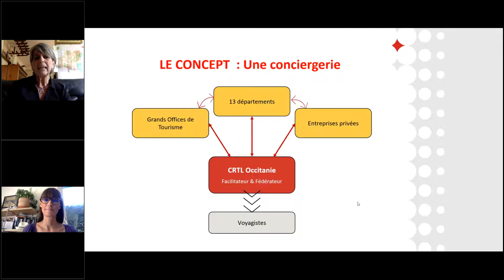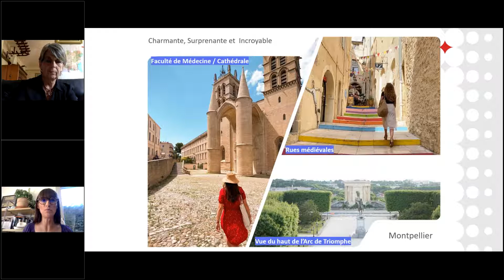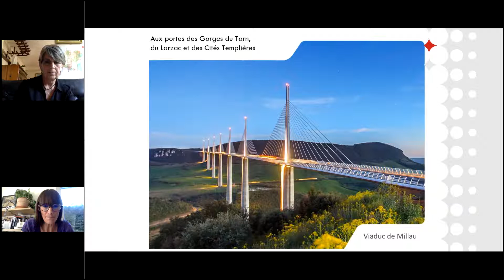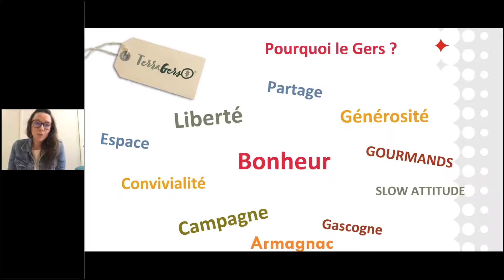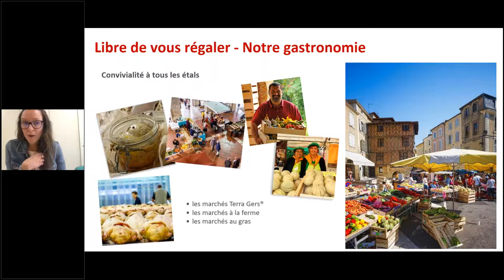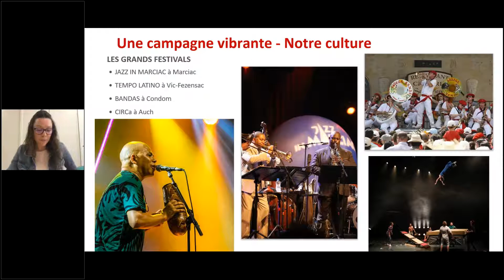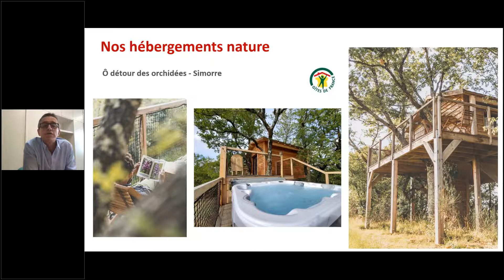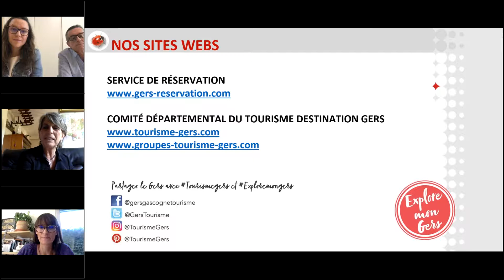Replay Webinaire CRTL Occitanie - Vendre le Gers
Besoin d'une dose de bonheur ? Trouvez-là dans le Gers !

Nous vous invitons à découvrir la Destination Gers, simple et généreuse. Ici, b[le bonheur est partout]b : dans l’air, au creux des vallons, dans les sourires, dans l’assiette...